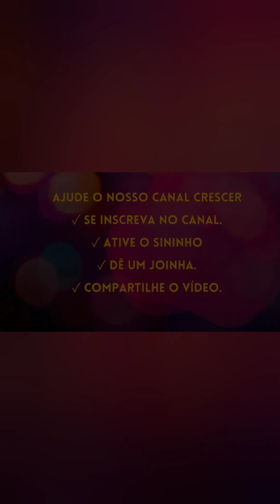FORMULA DO AMOR para Relacionamentos será que exite? | Resenha nos EUA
Fomas de apoiar o canal financeiramente
Valeu $ o botão está abaixo do titulo do vídeo 😉

**Contatos da Terapeuta Integrativa Luciana

Loja na Amazon Maybelline - Estar mais linda

** Compre o livro Mentes perigosas: O psicopata mora ao lado 👇🏾👇🏾👇🏾
No namoro online voce nao sabe com quem realmente esta falando do outro lado da tela por isso o livro MENTES PERIGOSAS vai te ajudar a ter um panorama do comportamento dos psicopatas, delineando prevencoes, resguardo e defesas das pessoas que eventualmente venham se relacionar com eles.

Olá galera da resenhas você está vivendo um namoro a distância? Um namoro internacional, conte a sua história no Resenhas da Ale!
Aqui no canal eu falo sobre as minhas experiências nos Estados Unidos e conto as histórias de relacionamentos online e a distância seja com americano ou outras nacionalidades!
Vou deixar aqui a playlist conte a sua história! São histórias verídicas enviadas pelos inscritos e contada por mim, história sobre relacionamento online. 👇🏾👇🏾👇🏾

✓ Compartilhe